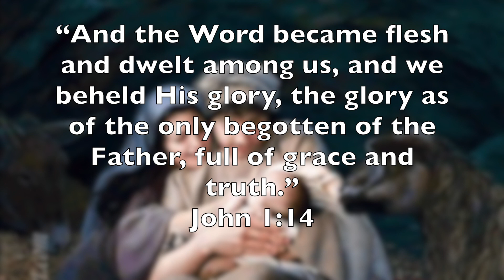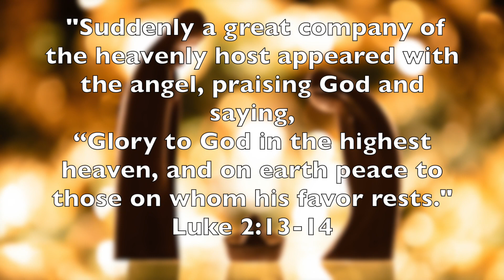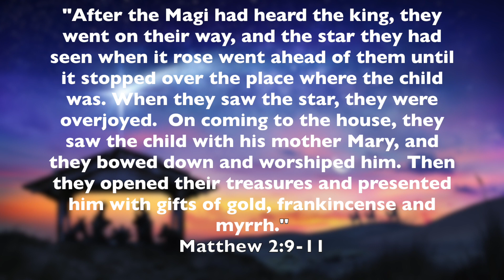THE COLORS OF CHRISTMAS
MERRY CHRISTMAS! This video is about the beautiful colorful celebration of the birth of Jesus Christ. Our world is full of wonder and color, and with soaring music and stunning images Pastor Rick gives us a little bit of Christmas joy during this holiday season.